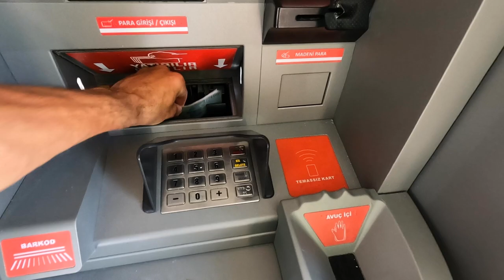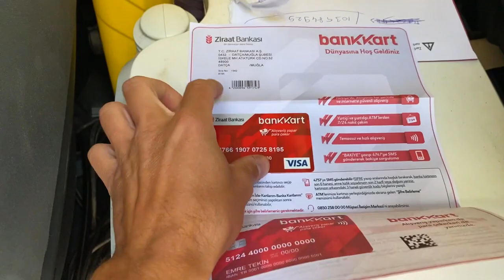ДВА МЕСЯЦА В Турции. ВСЁ ЧТО НУЖНО ЗНАТЬ. ПОДВОДИМ ИТОГИ.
Два месяца дикарями в Турции. ПОДВЕДЕМ ИТОГИ.

По Турции
По Абхазии
По Сочи
По Крыму
По Анапе
По Геленджику